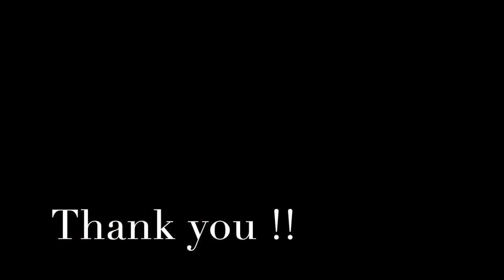Farquhar And Hettie’s Bouzouki/Banjo/Irish Flute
Waltz written by Farquhar MacRae.
I learned this tune from Brendan Mulholland.
Playing with Bouzouki/Banjo/Irish Flute.
DTM Harp , bodhrán